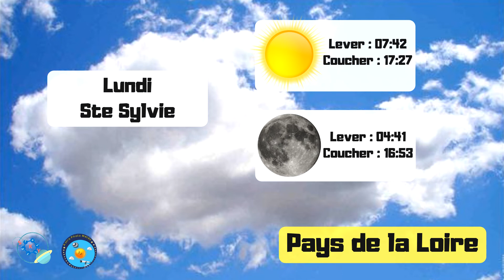Les prévisions météo des Pays de la Loire du 05 11 2018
Le Matin
Dans la globalité de la région sera couvert.

L' Après-midi
Dans la région le ciel sera couvert et parfois quelques rayons de soleil.

Température
Le Matin, il fera de 5°C à 8°C.

L' Après-midi, il fera de 15°C à 16°C.

Vent
Nous aurons des rafales le matin allant de 20 à 30 km/h le matin.
L'après-midi nous aurons des rafales de 25 à 35 km/h.